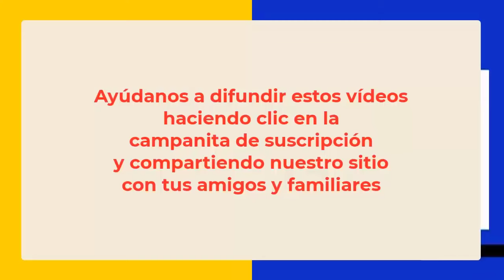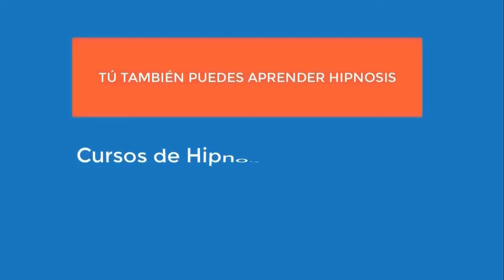5828 Vida pasada, timidez, inseguridad, indecisión, mal carácter Aurelio Mejía hipnosis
Hipnosis introspectiva por Aurelio Mejía a distancia, en línea por internet. Vida pasada, timidez, inseguridad, indecisión, mal carácter  Aurelio Mejía hipnosis. Quito, Ecuador, 16 noviembre 2023.